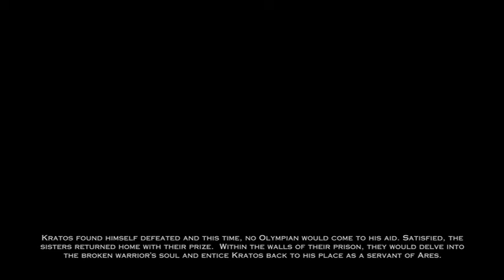God of War Ascension part 10 (FURY ENDED THE FURIES)